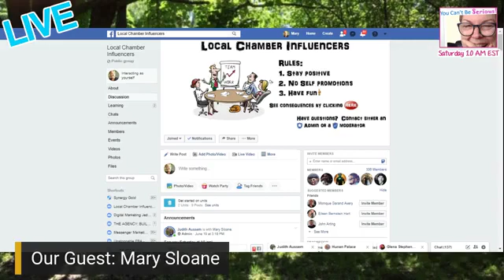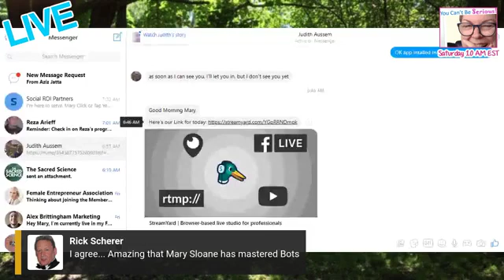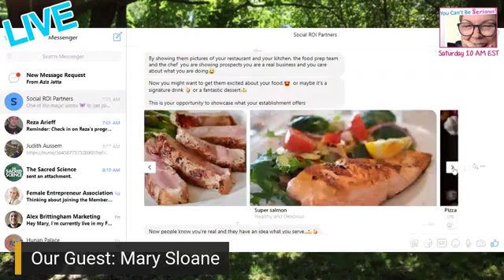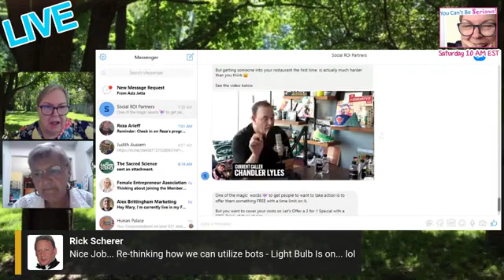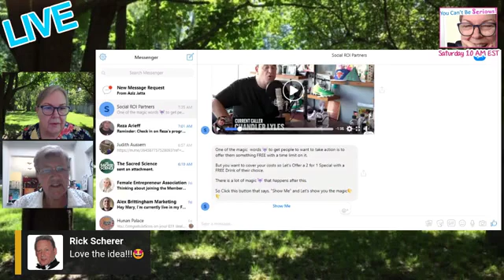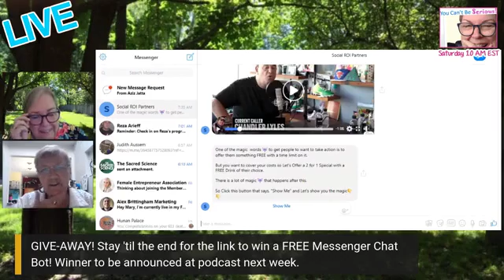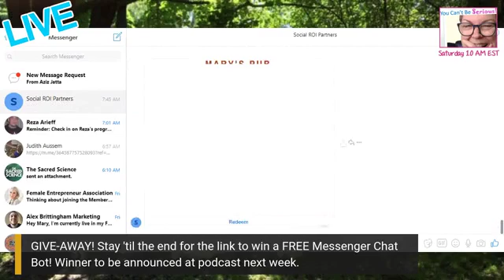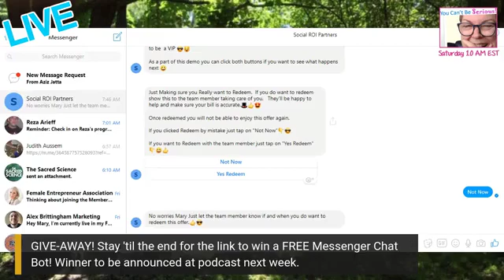# 4 June 22, 2019 Mary Sloane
Mary Sloane, a member of Local Chamber Influencers, happens to be a "Bot Queen" and she walked us through some of the ways that messenger chatbots can help us. She also gave one away as a prize.